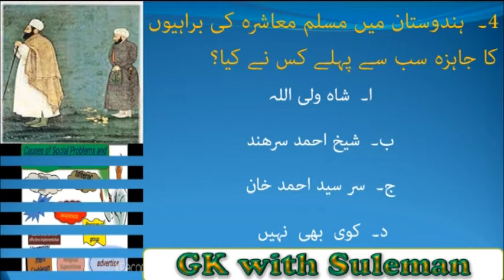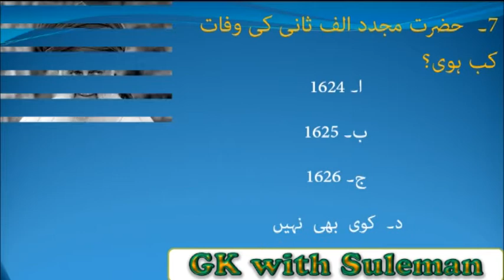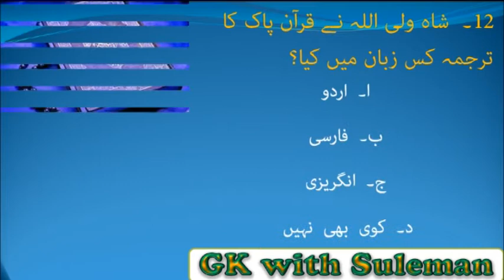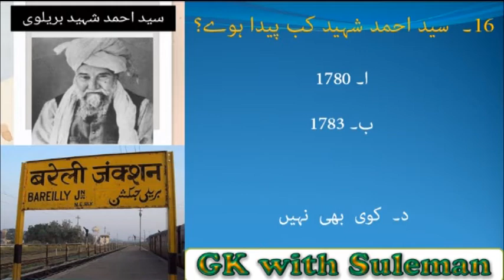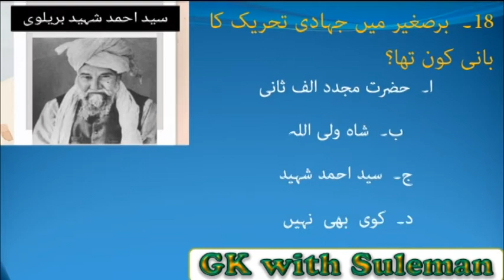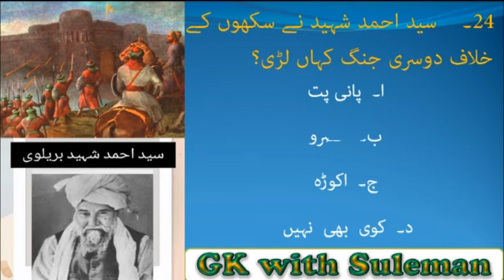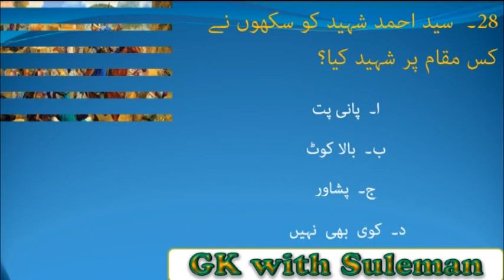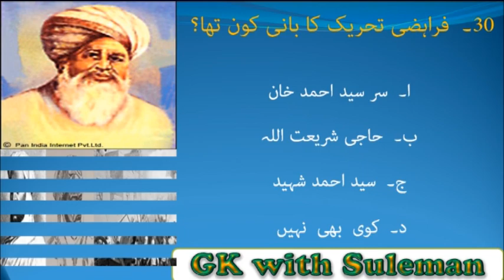Mujadid Alf Sani, Shah Waliullah, Syed Ahmed Shaheed| Top 30 Most Repeated MCQs of Pakistan Affairs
Top 30 Most Repeated MCQs Pak Studies in Urdu (اردو میں)| Pak Study General Knowledge mcqs|

Today, In this video we will discuss about Pakistan studies or Pak Studies most repeated top 30 mcqs in Urdu.

Also, if you are not a candidate then you can boost your general knowledge about Pakistan.
Some Tags!!!
Pakistan studies
Pak studies
Pakistan study
Pak Study
general knowledge
general knowledge about Pakistan
Mujadid Alf Sani
Shah Waliullah
Syed Ahmed Shaheed
This channel DEAR ASPIRANT is specially designed for to provide their viewers with all kinds of test preparation like NTS, OTS, PTS, CTSP, PAF, PAK NAVY, PAK ARMY  and ITS.

For any kind of queries, Plz contact at Whatsapp

So stay tuned with us and never forget to subscribe our YouTube channel DEAR ASPIRANT by clicking subscribe button as well as a bell icon to get latest notification about our latest uploads.